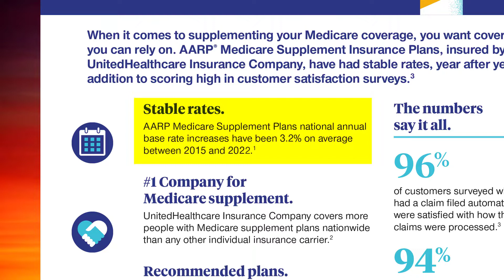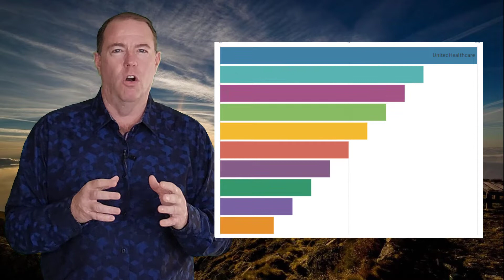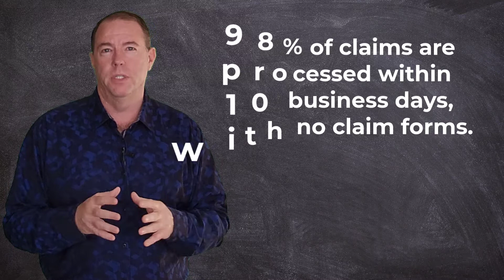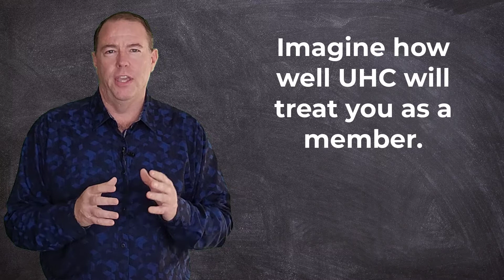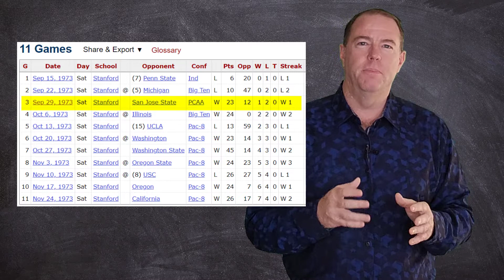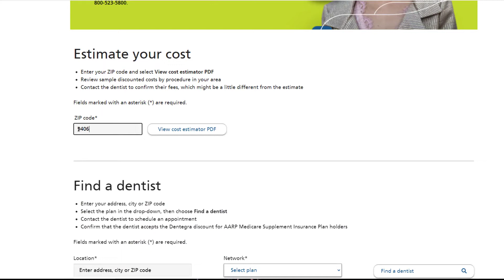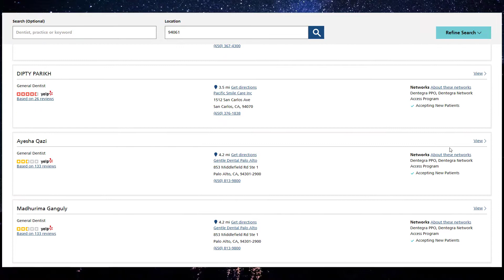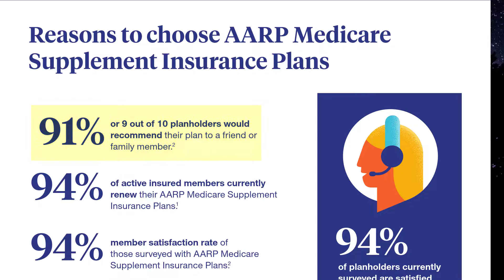Top 7: This is the Best Medicare Supplement in California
| 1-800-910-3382 | Top 7 Reasons Why UnitedHealthcare Medicare Supplements are the best in California

There are many different Medicare Supplement companies available in California. These are the top 7 reasons why I think UnitedHealthcare Medicare Supplement plans are the best to have in California.

Give us a call!  We Make This Easy!
Our services are free of charge!